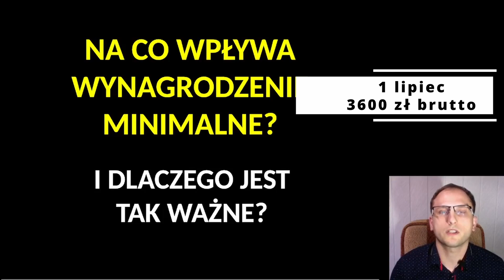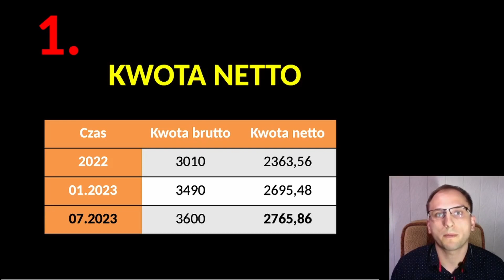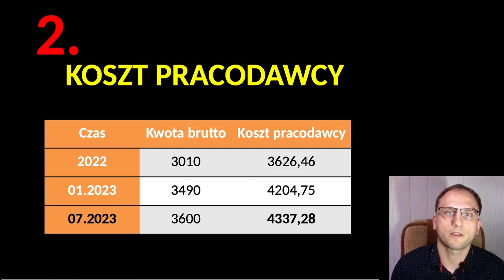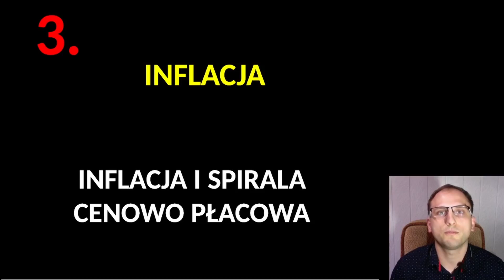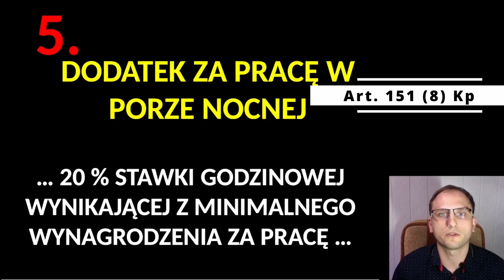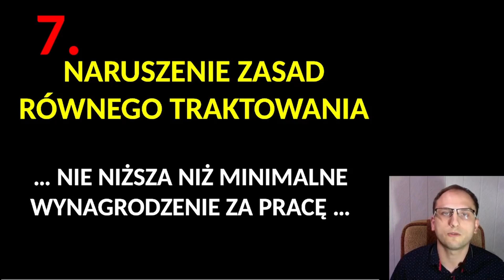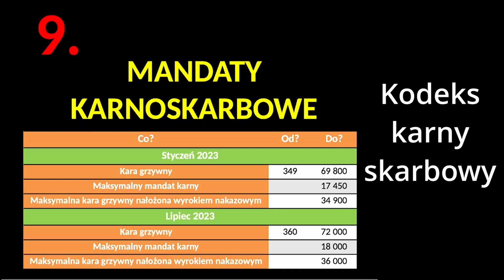Na co wpływa wynagrodzenie minimalne?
Na rok 2023 mamy przewidziane dwie podwyżki wynagrodzenia minimalnego od 1 stycznia i od 1 lipca. Od stycznia będzie to 3490 zł brutto czyli 2695,48 netto, a od lipca 3600 zł brutto czyli 2765,86. netto z 3010 zł brutto czyli 2363,56 netto obowiązujących w 2022 r.
Na co zatem wpływa płacami minimalna.
1. Po pierwsze co oczywiste na wysokość naszego wynagrodzenia netto
Czas Kwota brutto Kwota netto
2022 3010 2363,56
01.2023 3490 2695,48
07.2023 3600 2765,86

2. Koszty pracodawcy
Czas Kwota brutto Koszt pracodawcy
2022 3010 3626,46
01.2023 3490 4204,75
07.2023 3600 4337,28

3. Inflacja
Inflacja i spirala cenowo płacowa.
4. Wynagrodzenie za przestój
Na podstawie Kodeksu pracy konkretnie art. 81 wiemy, że za czas niewykonywania pracy, jeśli pracownik był gotów do jej wykonywania, a wystąpiły ku temu przeszkody po stronie pracodawcy.
Wynagrodzenie to nie może być jednak niższe od wysokości minimalnego wynagrodzenia za pracę.
5. Dodatek za pracę w porze nocnej
Pracownikowi, który wykonującemu pracę w porze nocnej przysługuje dodatek, do wynagrodzenia w wysokości 20% stawki godzinowej wynikającej z minimalnego wynagrodzenia za pracę.
6. Wysokość odprawy pieniężnej
Niektórzy pracodawcy czyli Ci, którzy objęci będą przepisami ustawy o szczególnych zasadach rozwiązywania z pracownikami stosunków pracy z przyczyn niedotyczących pracowników.
Maksymalna wysokość odprawy pieniężnej nie może przekraczać kwoty 15-krotnego minimalnego wynagrodzenia za pracę, obowiązującego w dniu rozwiązania stosunku pracy.
7. Odszkodowanie za naruszenie zasady równego traktowania w zatrudnieniu
Pracodawca, który naruszył zasadę równego traktowania względem pracownika Wysokość takiego odszkodowania jest nie niższa niż minimalne wynagrodzenie za pracę.
8. Odszkodowanie z powodu mobbingu lub rozwiązania umowy z powodu mobbingu
Pracownik, który doznał mobbingu lub wskutek mobbingu rozwiązał umowę o pracę, ma prawo dochodzić od pracodawcy odszkodowania w wysokości nie niższej niż minimalne wynagrodzenie za pracę
9. Mandaty karnoskarbowe
Od wysokości minimalnego wynagrodzenia zależy także wysokość mandatów karnoskarbowych.